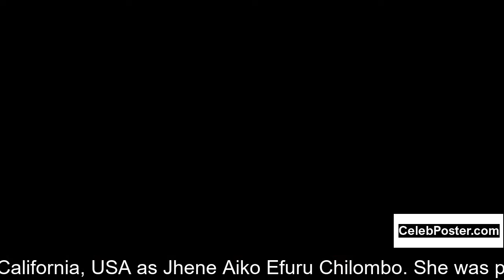Jhene Aiko biography